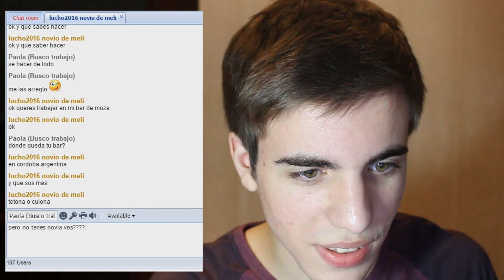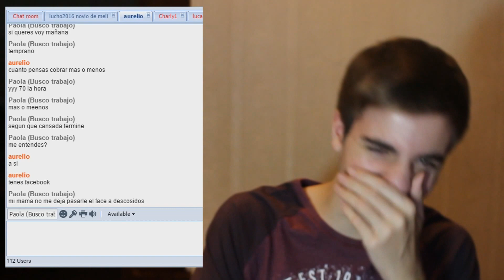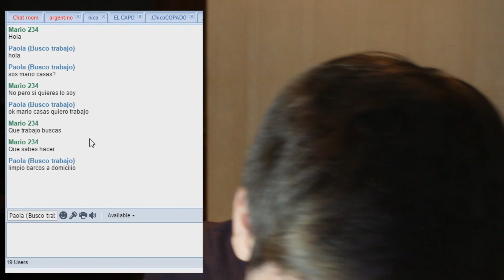CÓMO NO CHAMUYAR POR CHAT